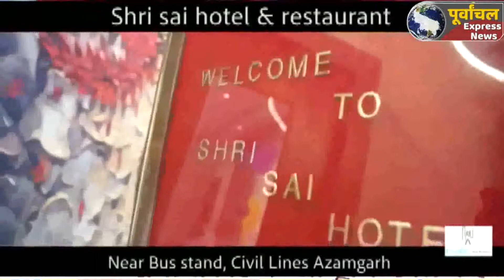AZAMGARH:पुलिस ने आरटीओं कार्यालय पर की औचक छापेमारी, कार्यालय परिसर में खड़े लोगों को लगाई फटकार!